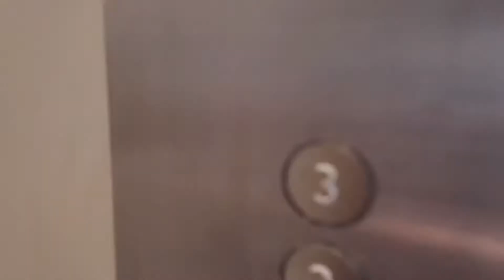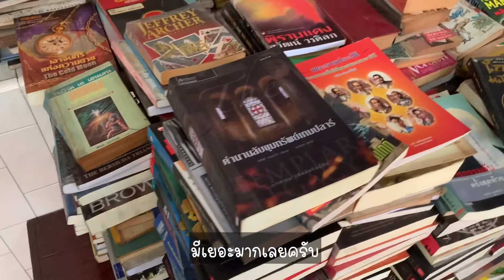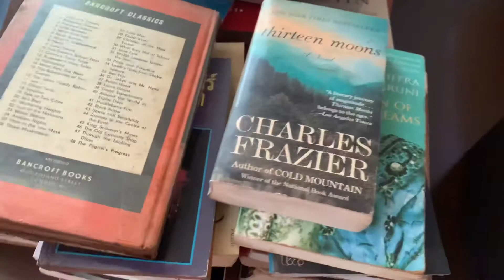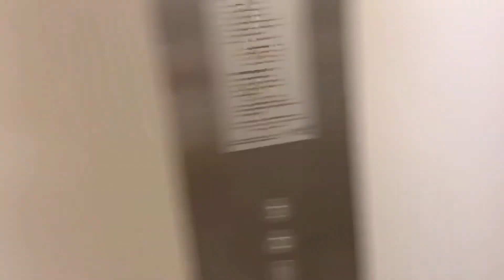หยางหยางอยู่บ้านคุณทวด วันๆทำอะไรบ้าง? |Chiu Lifestyle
หยางหยาง 10 เดือน คลานได้คล่องแล้ว คนเป็นแม่ก็อยากบันทึกช่วงเวลาวัยเด็กของลูกเก็บเอาไว้ตอนหยางโตขึ้นว่าเมื่อตอนเด็กๆเขาเป็นยังไง วิวัฒนาการ การเจริญเติบโต เมื่อวันที่หยางหยางอยู่แต่บ้าน หม่าม๊าไม่ได้พาออกไปไหน  ชีวิตวันๆของหยางก็ประมาณนี้แหล่ะครับ ตื่น กิน เล่น นอน เด็กหนอเด็ก (ฝาก YT บันทึกในความทรงจำ)